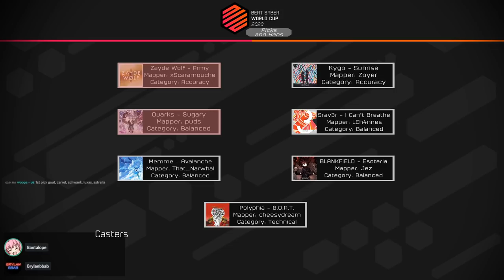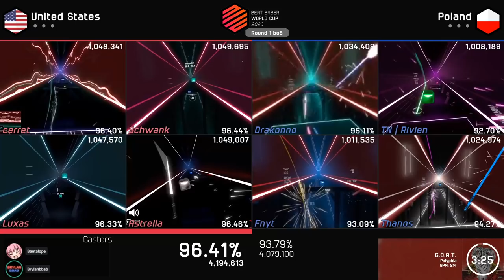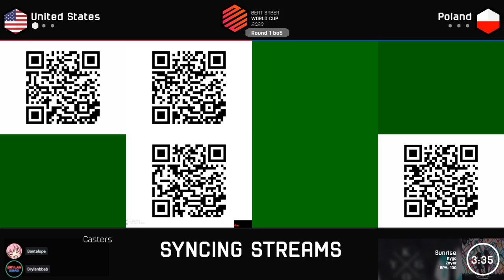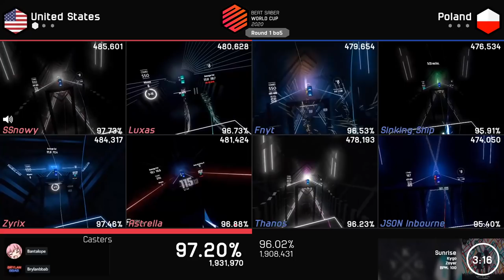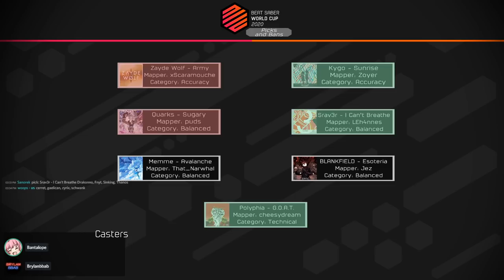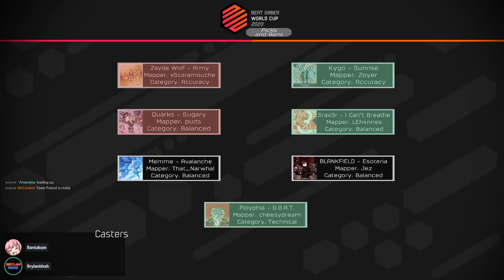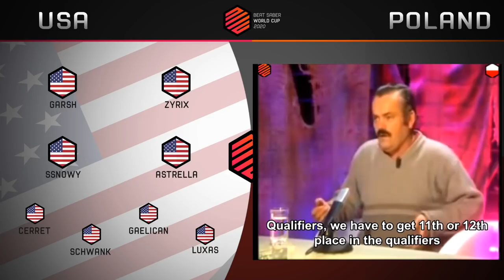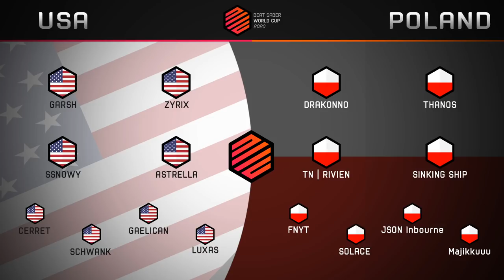Beat Saber World Cup | USA vs Poland | Round of 16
Beat Saber World Cup is a tournament hosted by Cube Community that pits several countries against each other, culminating in a top 16 bracket to determine the strongest country in Beat Saber each year.

5:00 Map 1
14:30 Map 2
24:40 Map 3